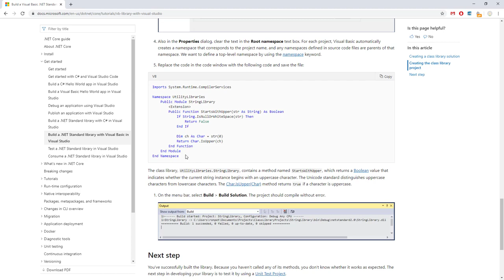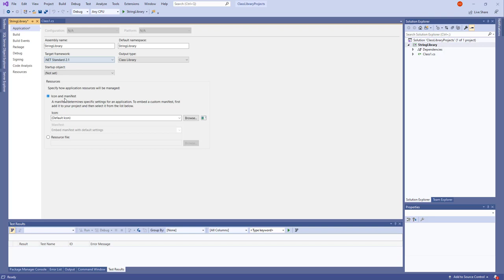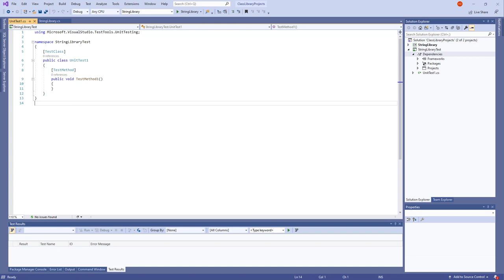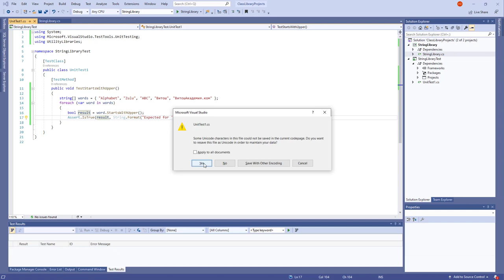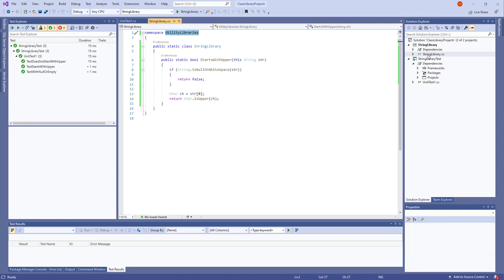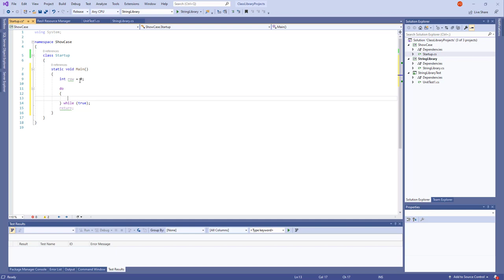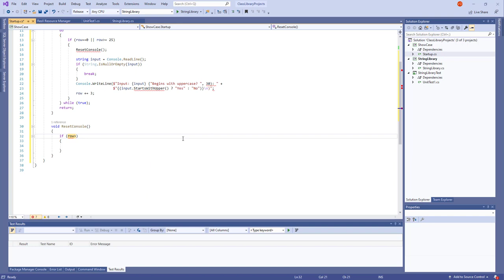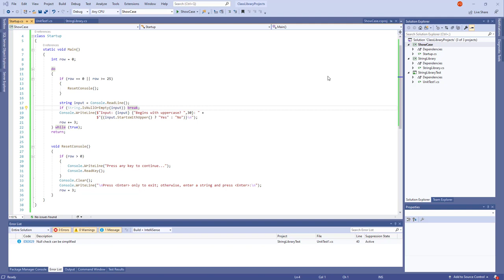C# - Build a .NET Standard library with C# in Visual Studio 2019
Step by step building and implementing a .Net Standard library with C#.

Step 1: Building a library of one class and one simple method of the class
Step 2: Implementing Unit Tests
Step 3: Presenting a show case